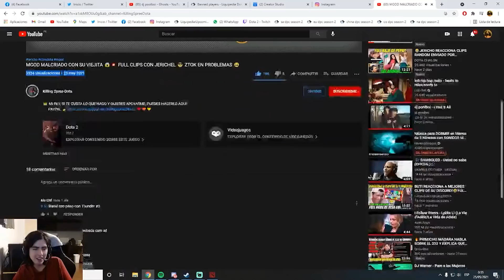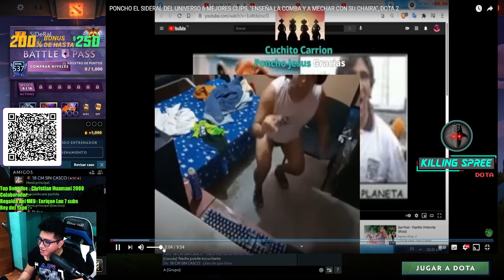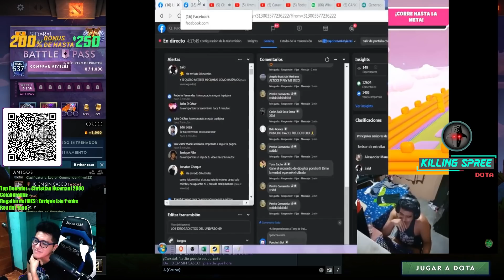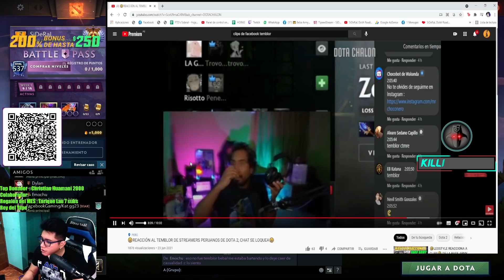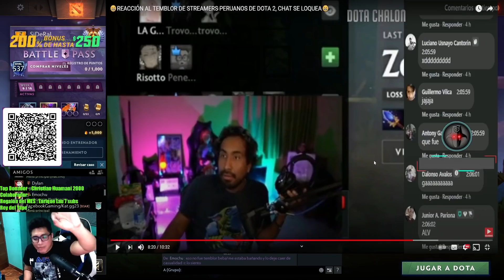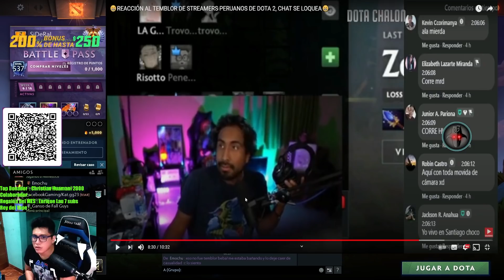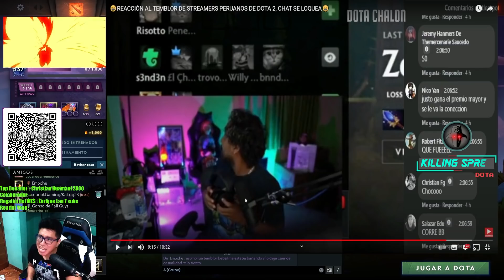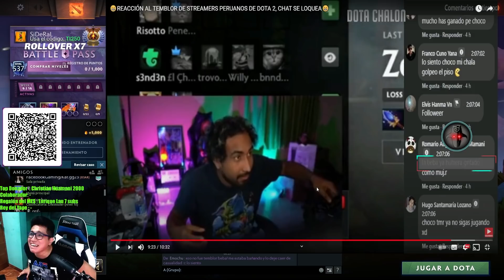BEBA SIDERAL INDIGNADO CON MR CHOCO 🤬😠 SAL BAB050 NO SEAS IMB3C1L 🤯🤪